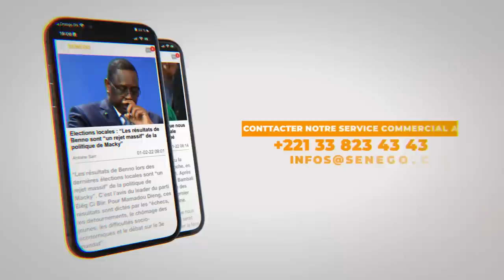Entretien - La possibilité constitutionnelle ou non d'une 3ème candidature pour Macky Sall...